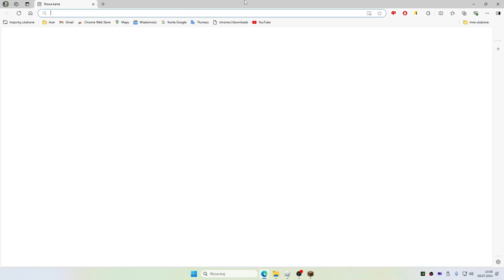Warsaw Transport Simulator - Roblox #70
0:00 Linia 742 Osiedle Kabaty - Korbońskiego, Mercedes Conecto G #9800 ( Mobilis )
3:07 Linia 710 Korbońskiego - Osiedle Kabaty, Mercedes Conecto G
6:50 Linia ZM1 Metro Kabaty - Metro Natolin, Autosan Sancity M18LF LNG #7869 ( MZA Warszawa )
8:49 Linia 166 Kabaty STP - Płaskowickiej
18:09 Linia N37 Płaskowickiej - Osiedle Kabaty
22:30 Linia 192 Osiedle Kabaty - Stryjeńskich, Solbus SM12 ( 10m ) #1073 ( MZA Warszawa )
29:17 Linia 504 Osiedle Kabaty - Stryjeńskich, Solaris Urbino 18 III #5446 ( MZA Warszawa )
33:33 Linia N34 Stryjeńskich - Osiedle Kabaty, Solaris Urbino 18 III #5446 ( MZA Warszawa )
38:00 Linia N86 - Natolin Północny - Osiedle Kabaty, Solbus SM12 ( 10m ) #1061 ( MZA Warszawa )
41:16 Linia 179 MAN NL298 B100 #9302 ( PKS Grodzisk Mazowiecki )